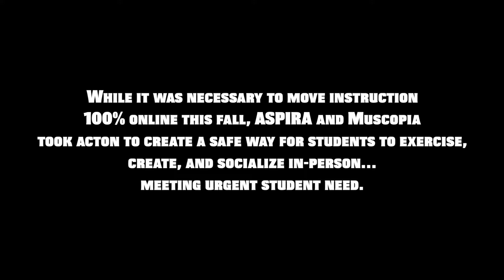ASPIRA Dance Club Fall 2020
We are so thankful to Musicopia & Dancing Classrooms Philly for working with us to create this opportunity for IN-PERSON Arts during Virtual Instruction.